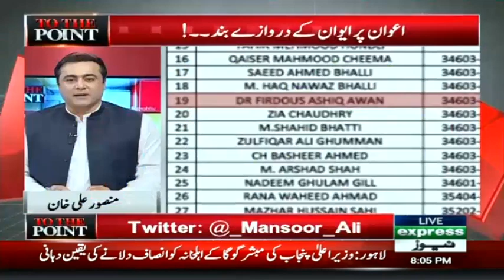The Doors of The Punjab Assembly Closed For Firdous Ashiq Awan | To The Point | Express News | IB2I